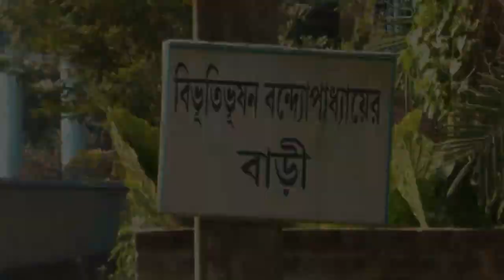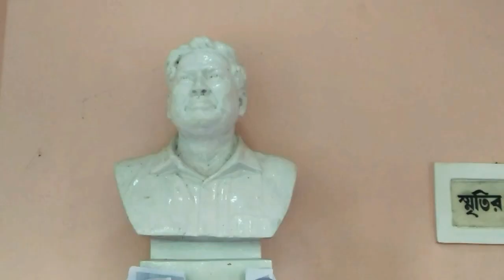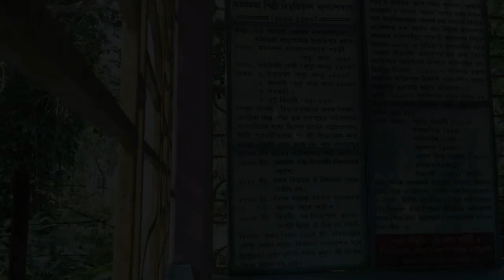বিভূতিভূষণ বন্দ্যোপাধ্যায়ের বাড়ি | House of Bibhutibhushan Bandyopadhyay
বিভূতিভূষণ বন্দ্যোপাধ্যায় বাংলা সাহিত্যের একজন ঊজ্জ্বল নক্ষত্র। তাঁর পিতৃনিবাস বনগাঁ থেকে ১০ কিমি দূরে বরাকপুর। এখানেই কেটেছে তাঁর বাল্যকাল। বিভূতিভূষণ কেন একজন প্রকৃতিপ্রেমিক ছিলেন তা বোঝা যায় এখানে আসলে। ইছামতী নদীর তীরে অসাধারণ সুন্দর প্রাকৃতিক পরিবেশে বড়ো হয়েছেন তিনি। এই ভিডিওতে বরাকপুরের কিছু দৃশ্য ক্যামেরাবন্দী করার চেষ্টা করেছি।